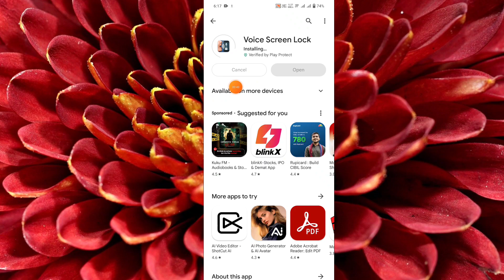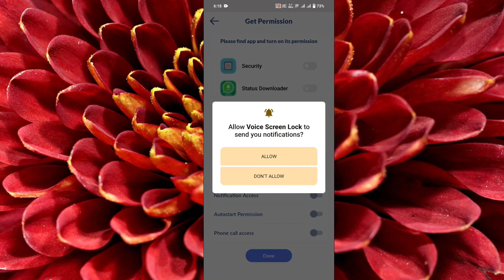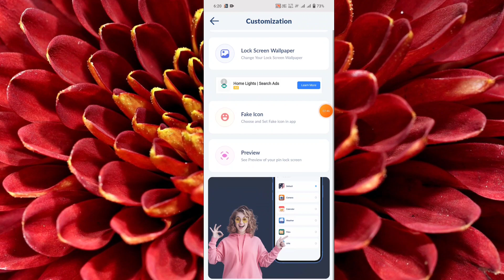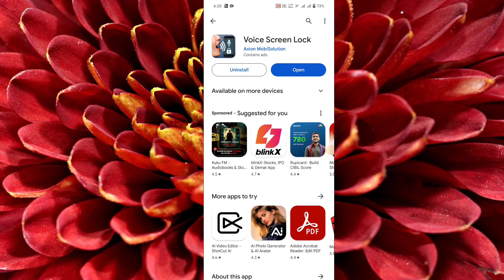voice screen lock kaise lagaye || voice screen lock app ko kaise chalayen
About Video voice screen lock kaise lagaye || voice screen lock app ko kaise chalayen || voice screen lock app

Voice Screen App Lock : Pin - Pattern Lock, Time Lock
Voice Screen Lock Apps : Unlock Screen With Voice Command is an amazing new application which allows you to unlock your phone using voice command. Speak and unlock your device using your voice set password.

You use different lock screen with Different Pattern through secure your data or private or sensitive data. You wants totally different lock screen also this work with your voice. So your wish is complete.

Voice Screen App Lock App application through you gets totally new style Lock screen just you speak your password and open your lock. This is the Best Screen Lock application which is also very fun to use.

Unique Voice Screen Lock is a new and very unique lock way to Lock/Unlock your phone device. If you wish to have a unique voice lock screen option on your phone device then this is the best application to have it. It is very easy and simple to use and very easy to setup your decent Voice Lock Screen password. Show your friends and family members the new style of unlocking your device through your voice command and voice control.